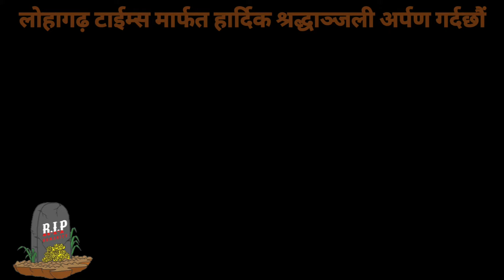शहिदहरु लाई गार्ड आफ ओनर प्रदान (Providing guard of honor to the martyrs)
शहिदहरु लाई गार्ड आफ ओनर प्रदान

आज बेङ्गडुवी बीएस हस्पिटलमा मणिपुरमा शहिद भएका दार्जिलिङ निवासी सहीद छेडुप लामा, टिष्टा भैल्लि निवासी उमेश लिम्बु अनि पुलबजार निवासी दिपंकर प्रधानको पार्थिव शरीरलाई गार्ड आफ ओनर दिईरहेको छ।

ओनलाईन मिडिया लोहागढ़ टाईम्स मार्फत प्रत्यक्ष प्रसारण हेर्नुहोस